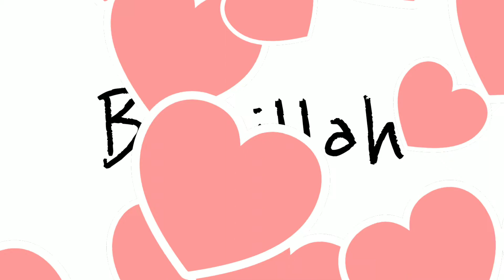Martabak Manis 1 Kuning Telur - (metode cairan lebih awal)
bismillah..